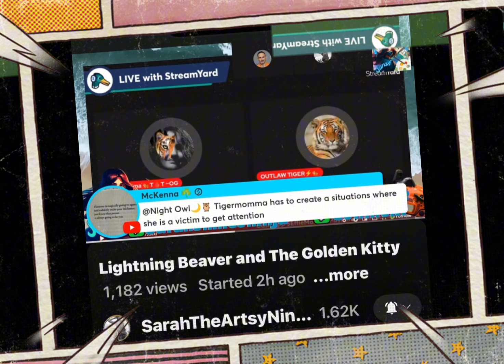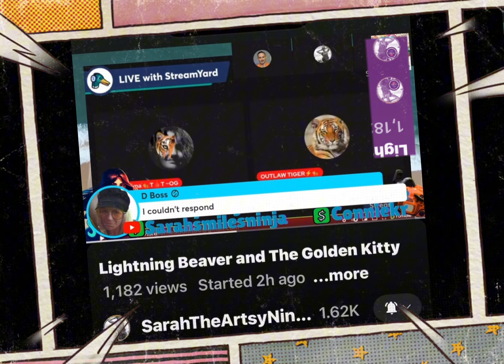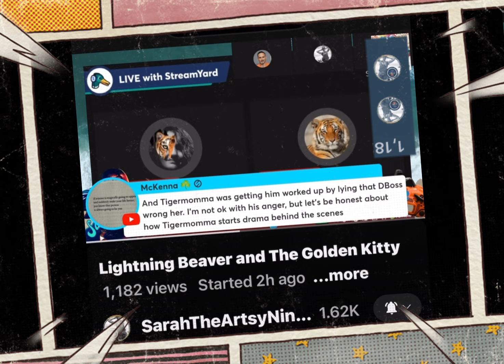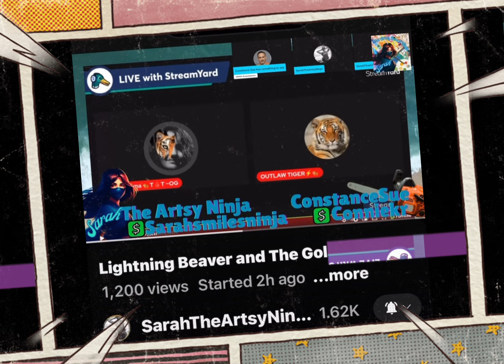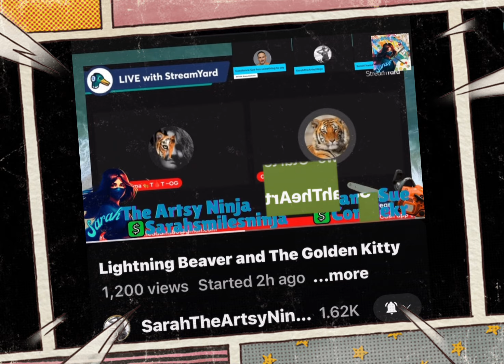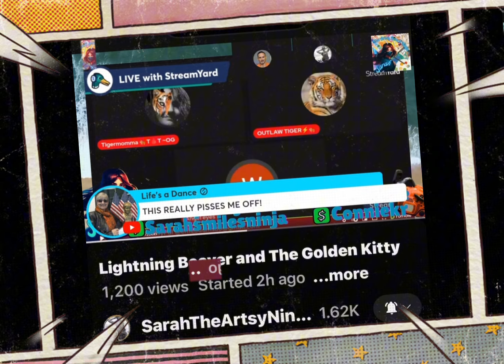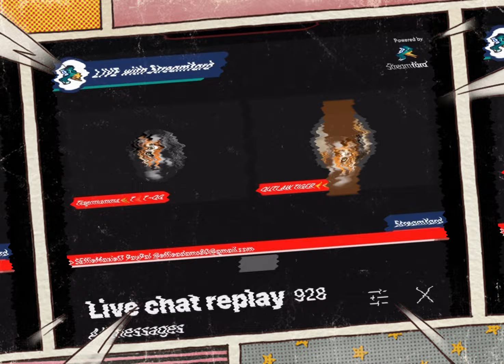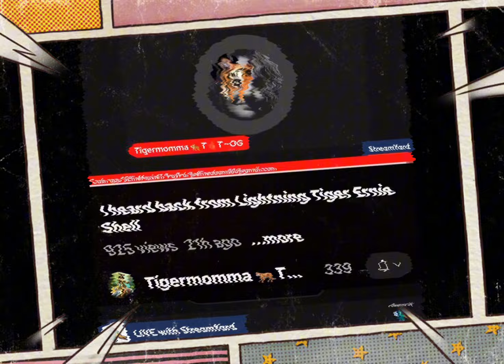Say it ain’t so Charlie…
$LkEskiemomma
It’s never expected and always greatly appreciated. ❤️

Tigermomma